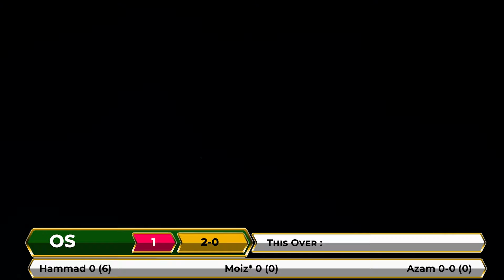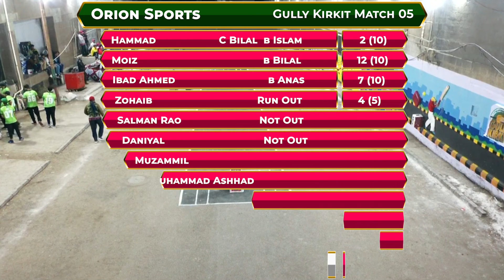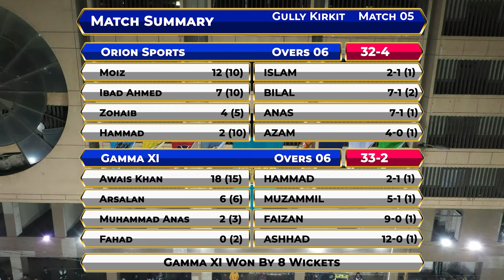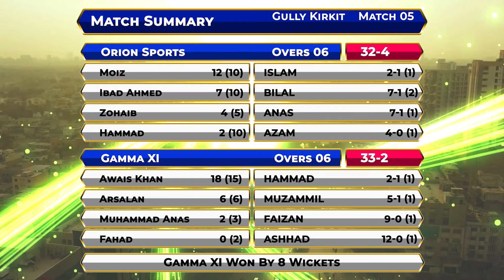Gully Kirkit Tape Ball Match 5 | Gamma Vs Orion